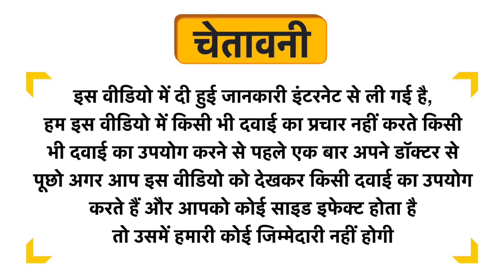Carotate Tablet Uses in Hindi | Side Effects | Dose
Carotate Tablet Uses in Hindi | Benefits | Side Effects | Dose